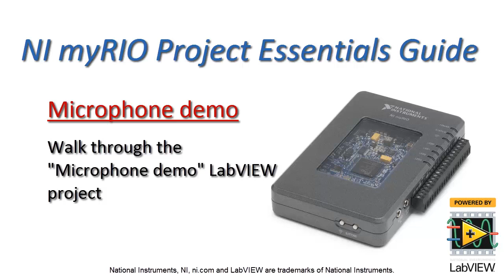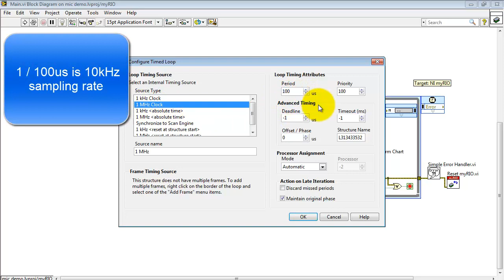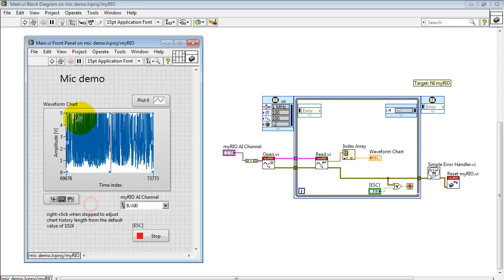NI myRIO: "Microphone demo" LabVIEW project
Walk through the "Microphone demo" LabVIEW project to learn how to capture the audio waveform produced by the Analog Devices ADMP504 microphone.